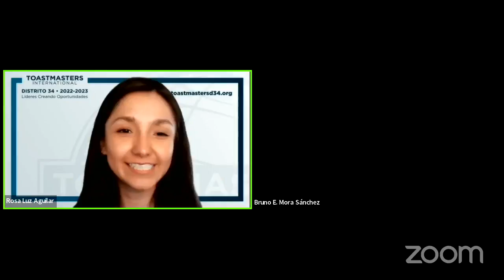Toastmasters International Speech Contest (District Semifinals) Bruno Mora "The Warrior Way"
In this captivating video, we take you to the Toastmasters International Speech Contest District Semifinals, where Bruno Mora delivers an awe-inspiring speech titled "The Warrior Way."

Bruno takes us on a journey of self-discovery and the importance of finding our inner warrior. He shares his personal experiences and challenges, which have shaped him into the person he is today.

As he delivers his speech, you can feel the passion and conviction in his words, leaving you feeling inspired and motivated to find your own warrior way.

The Toastmasters International Speech Contest is a platform for individuals to showcase their public speaking skills and compete with other talented speakers. The District Semifinals are a crucial step in this competition, where the best speakers from various clubs across the district come together to compete for a chance to advance to the next round.

In this video, you'll witness the power of public speaking as Bruno takes the stage and delivers a powerful message that resonates with the audience. Whether you're a seasoned Toastmaster or a novice, this video is sure to inspire and motivate you to become the best version of yourself.

So, sit back, relax, and enjoy Bruno Mora's captivating speech "The Warrior Way" at the Toastmasters International Speech Contest District Semifinals.

MUSIC
Artwork: Only the Brave